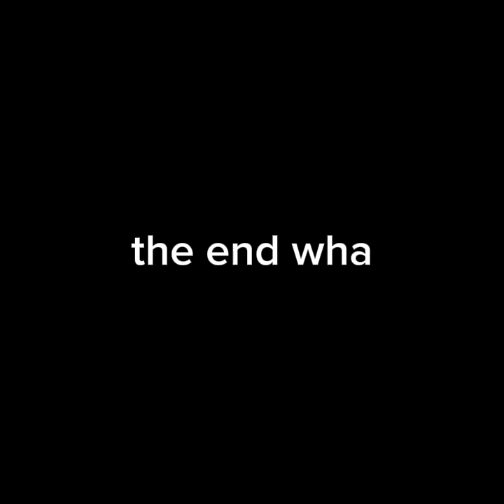body inversion got me like: